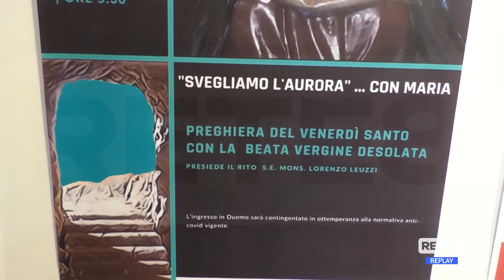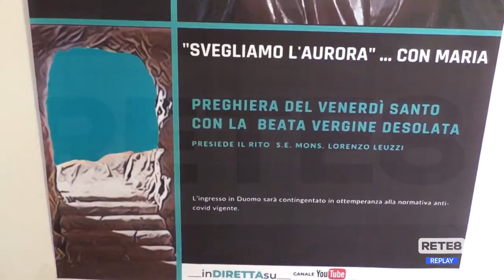Teramo - Riti pasquali condizionati dal Covid